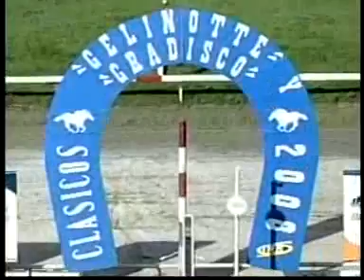Clasico Gelinotte 2008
Ocala Derby derrotando a Corrientes